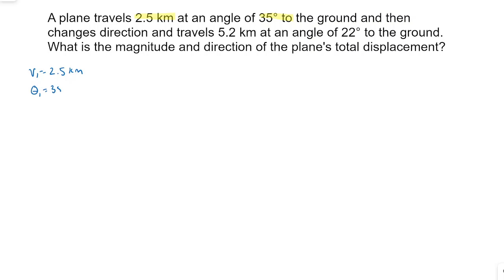Physics Problem Solver Walk-through Follow Along 2-D Motion Vectors Velocity Displacement 13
A plane travels 2.5 km at an angle of 35° to the ground and then changes direction and travels 5.2 km at an angle of 22° to the ground. What is the magnitude and direction of the plane's total displacement?